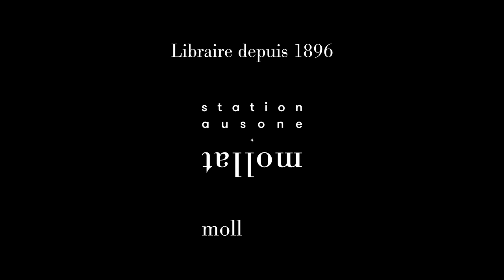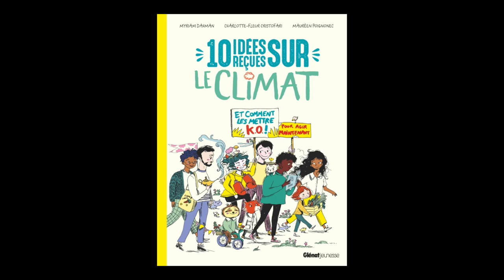Myriam Dahman, Charlotte Cristofari, Maureen Poignonec - 10 idées reçues sur le climat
Myriam Dahman, Charlotte Cristofari, Maureen Poignonec vous présentent son ouvrage "10 idées reçues sur le climat : et comment les mettre KO ! : pour agir maintenant" aux éditions Glénat Jeunesse.